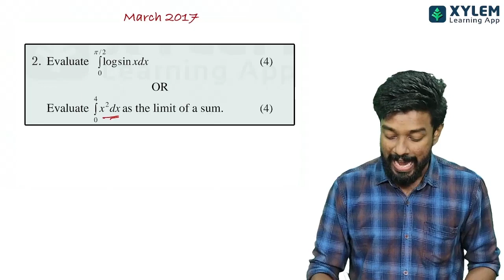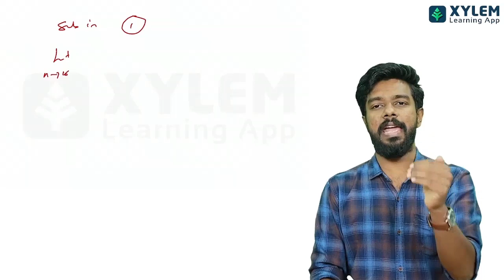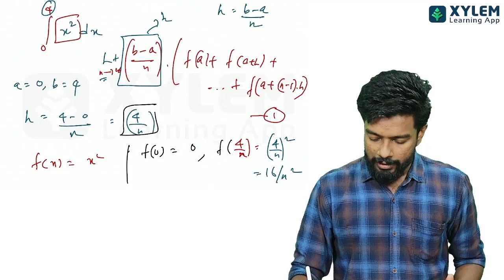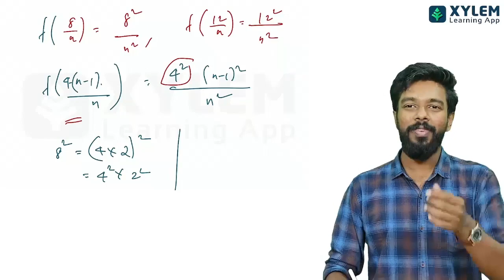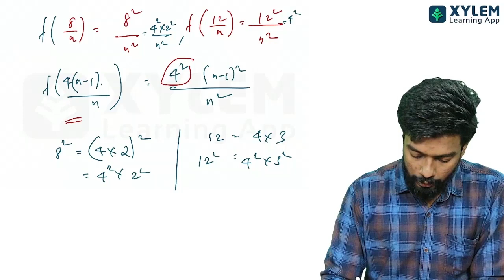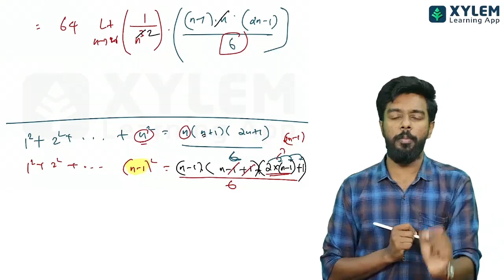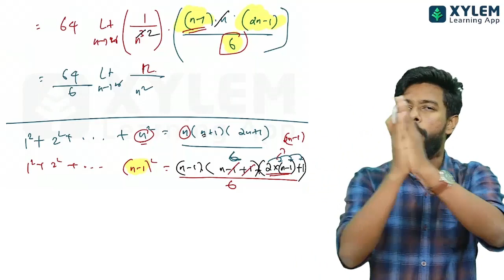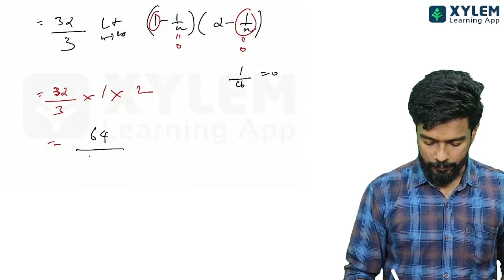ആവർത്തിച്ചു ചോദിക്കുന്ന LIMIT OF A SUM | INTEGRALS | PLUS TWO MATHS | XYLEM 11 & 12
👋HELLO LEARNERS,

Xylem Premier League 2.0 NEET 2022 Crash Course is here for NEET Aspirants!